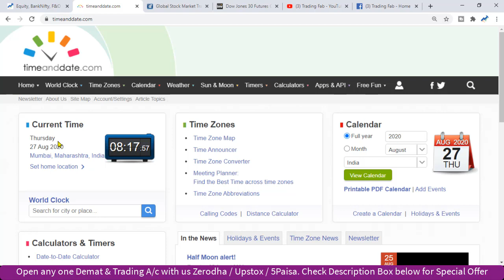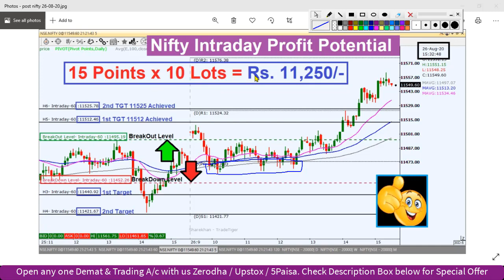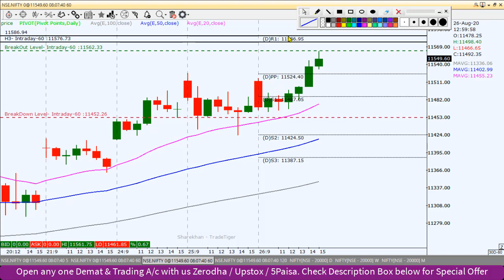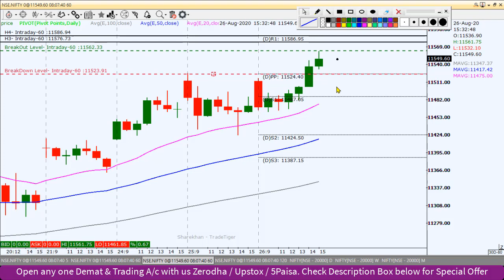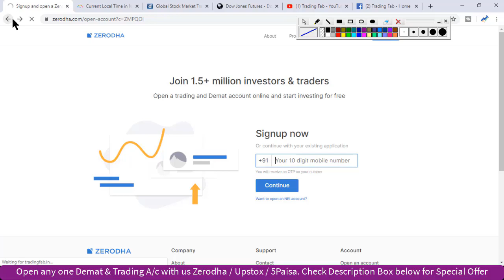Nifty Intraday Trading Strategy 27 08 20 | Last Intraday Profit Potential Rs 11250 | Monthly Expiry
nifty 50
sgx nifty
nifty today
nse nifty
sgx nifty live
nifty live
nifty 50 share price
nifty index
nifty chart
nifty future
nifty analysis
nifty meaning
nifty graph
Monthly Expiry